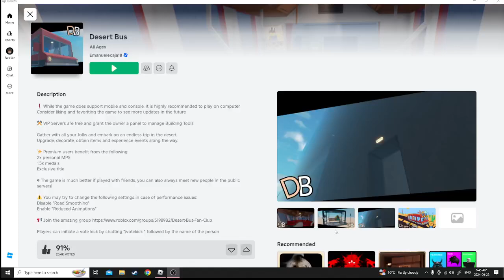bro this game is bad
emo is this game